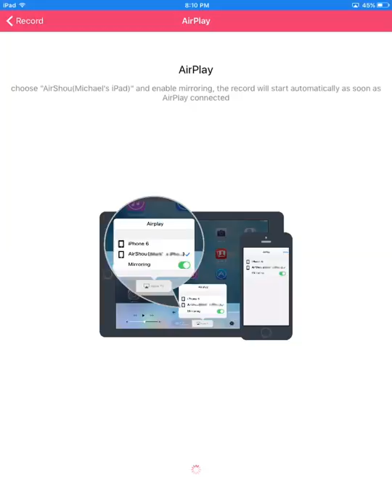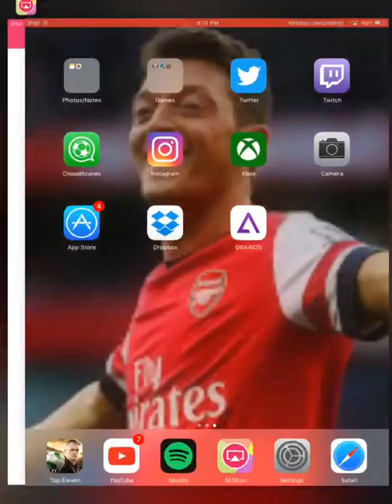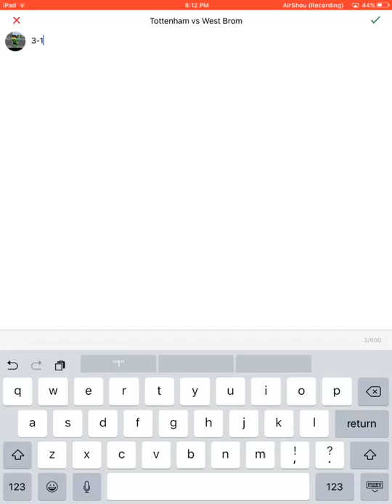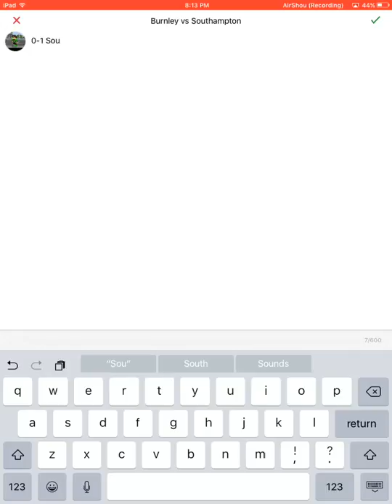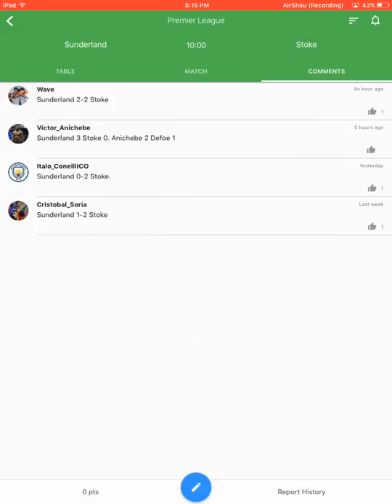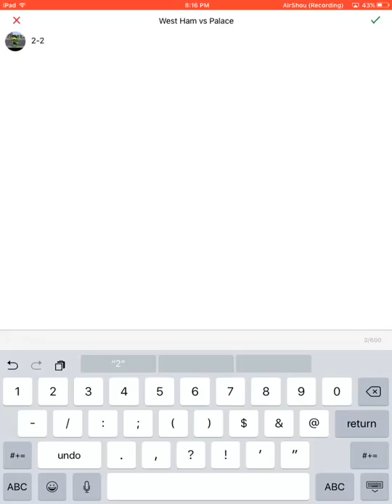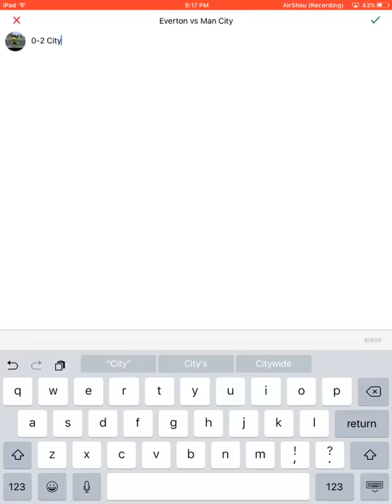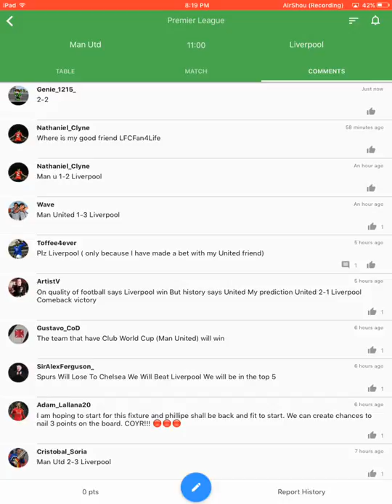EPL Week 21 Predictions